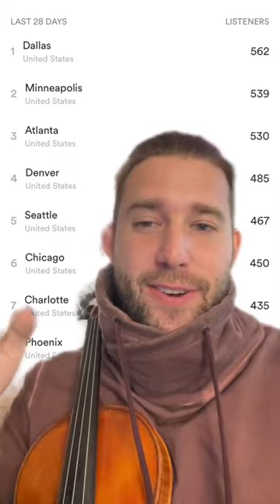Top 10 Trap Violin Cities 🔥🎻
The journey to be the illest violinist alive continues...

More content otw under my Spotify 'Clejan' and social handle @thetrapviolinist